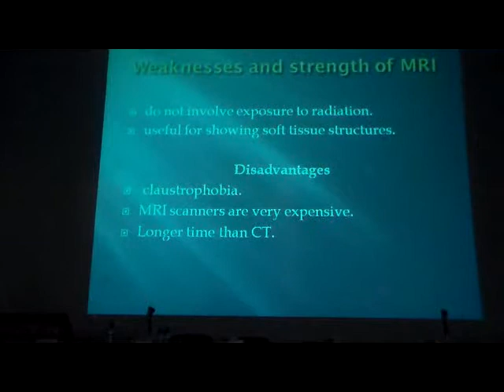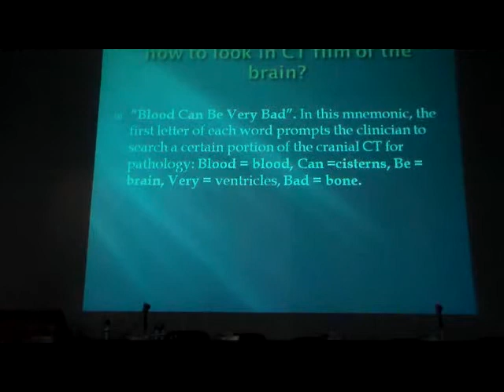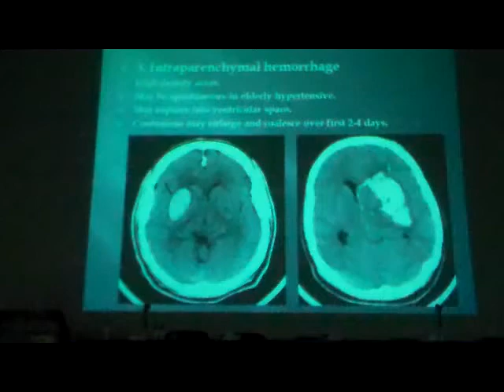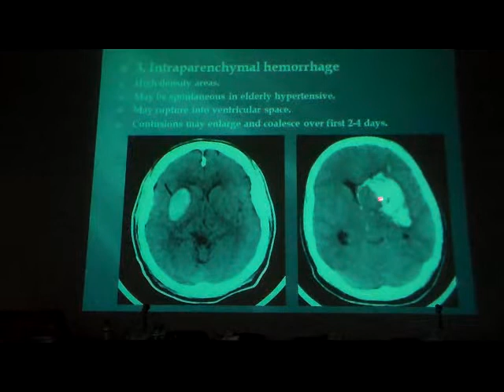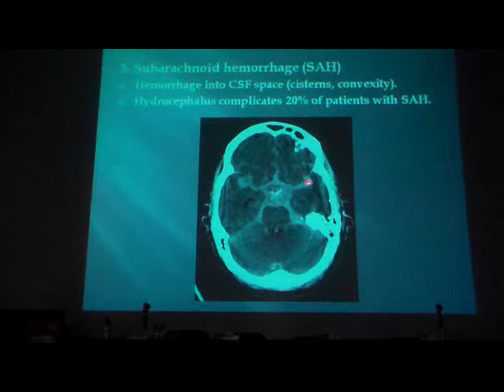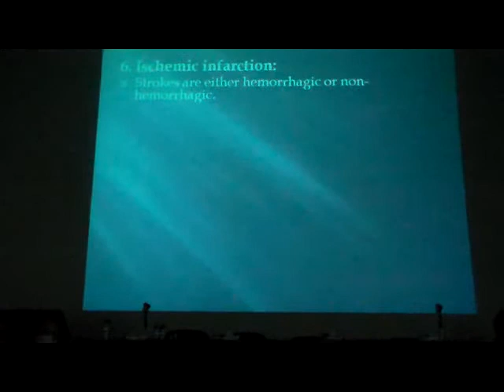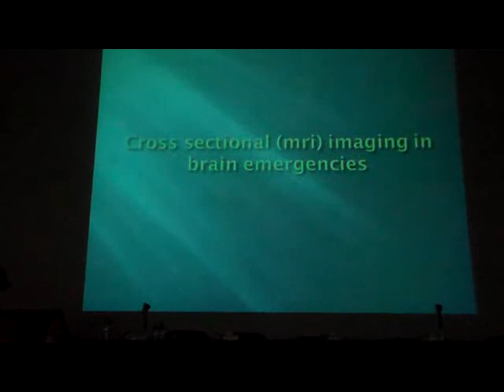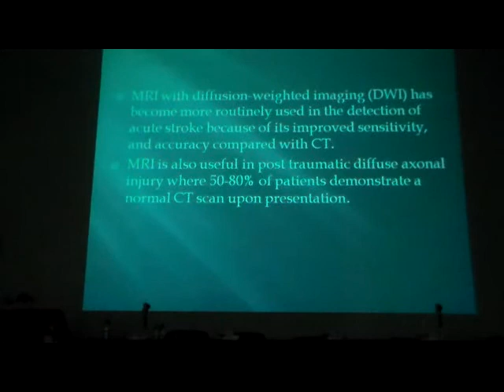Cross Section Imaging In Emergency 1